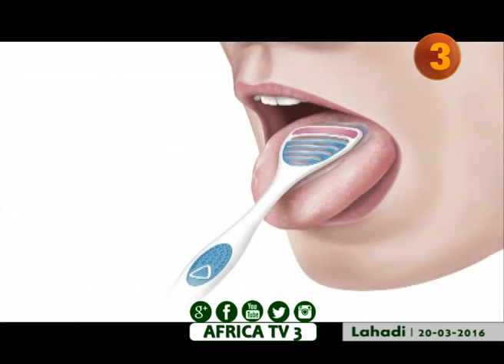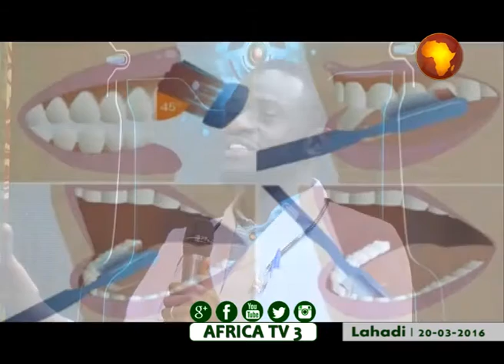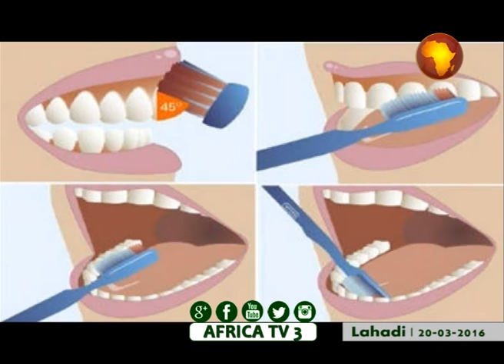AFRICA TV 3 | SHIRIN : AFRICA A YAU | DOMIN LAFIYARKU | WARIN BAKI | DR. ABDULWAHAB ZAKARIYYA